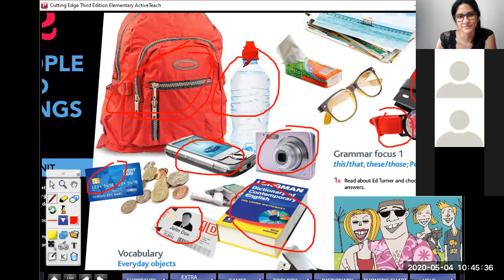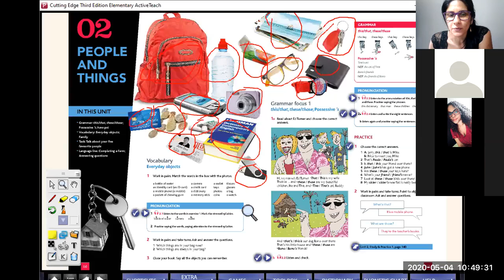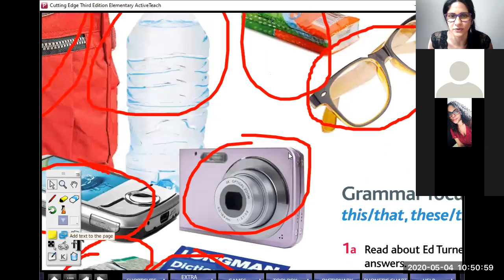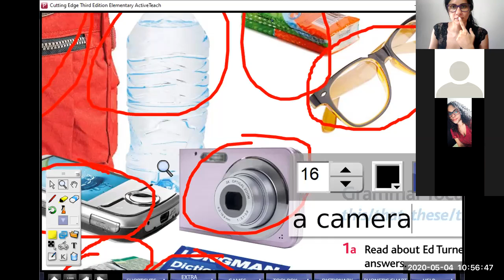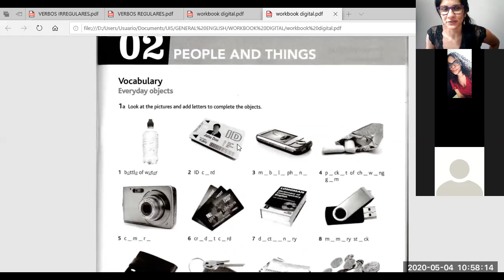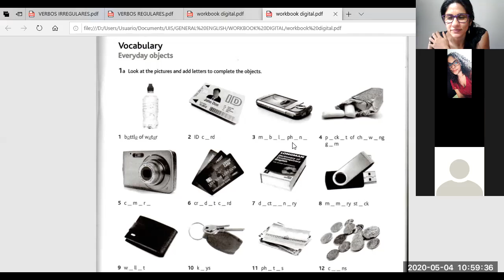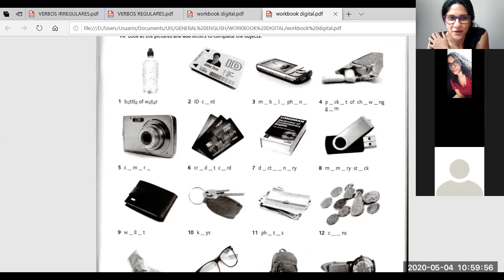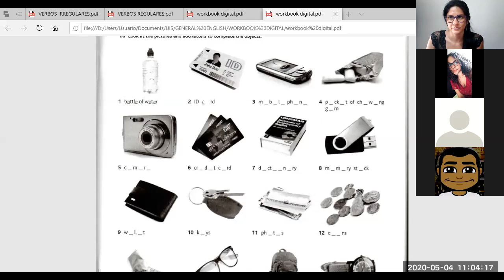EVERYDAY OBJECTS PAGE 16 ENGLISH 1 D4May 4th